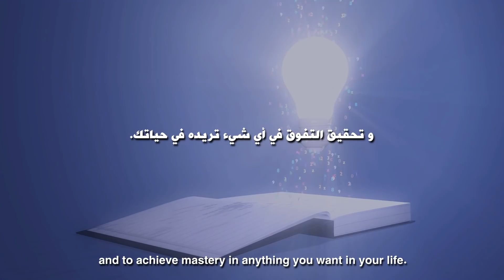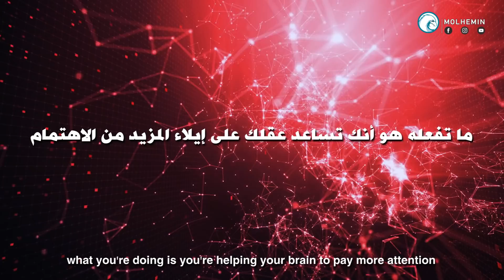3 طرق للتعلم بشكل أسرع و القضاء على التشتت | نيشانت كاسيباتلا (مترجم)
لتحقيق النجاح والتفوق في عالم يسوده الاضطراب والتغيير السريع، ستكون قدرتكم على التعلم بسرعة أمراً مهماً و حاسماً تحتاجونه لتحقيق ذلك.

►المتحدث: Nishant Kasibhatla

- نيشانت كاسباتلا هو متحدث محترف ومدرب مؤسسي ومؤلف. وهو حامل للأرقام القياسية في موسوعة جينيس.
- نيشانت هو متحدث شهير يتمتع بخبرة تزيد عن 16 عامًا في إجراء التدريب في مجالات مثل:
ذروة الأداء العقلي
تعلم التعلم
المعلومات وإدارة الذاكرة
سرعة القراءة
التحفيز
عقلية النجاح

Audio Jungle